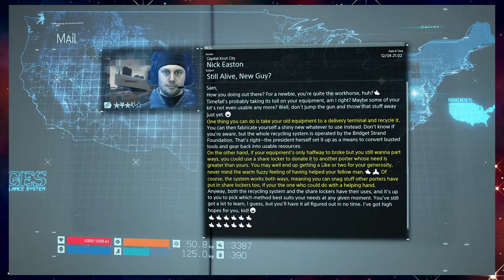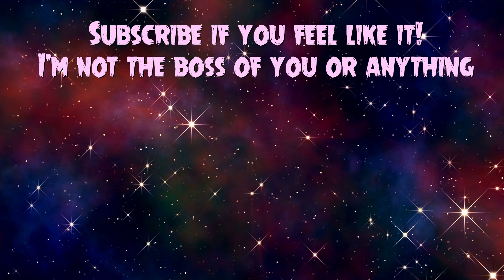DEATH STRANDING | 2 | I Like The Baby | Luka Plays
Buy Death Stranding on the PS4, yo.